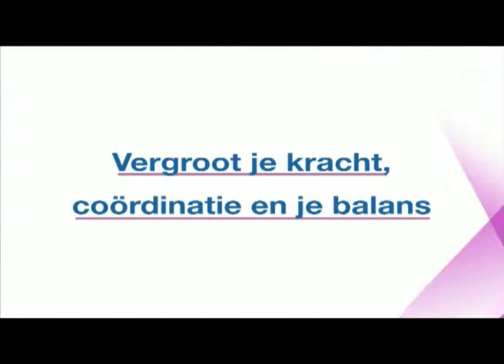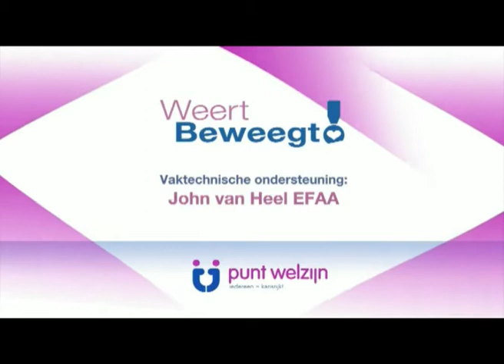Vrijdag 11 juli